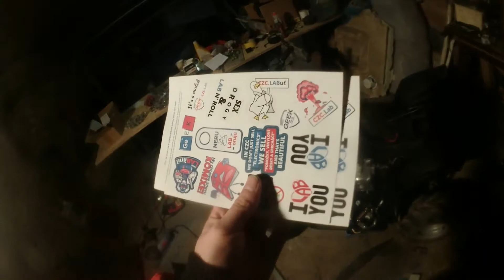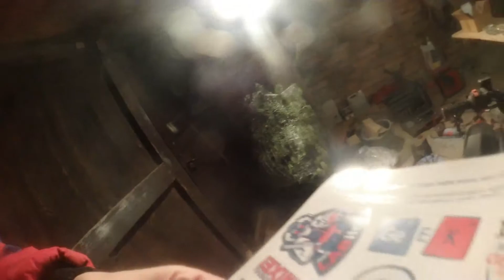ATV 110 - 25